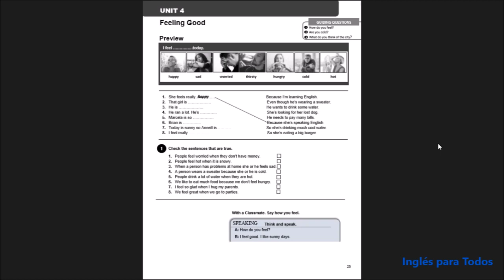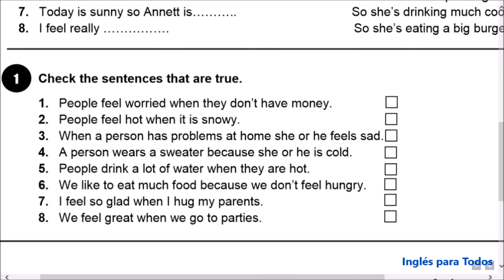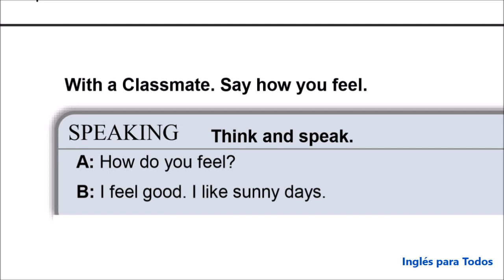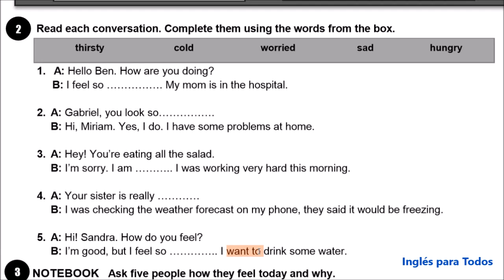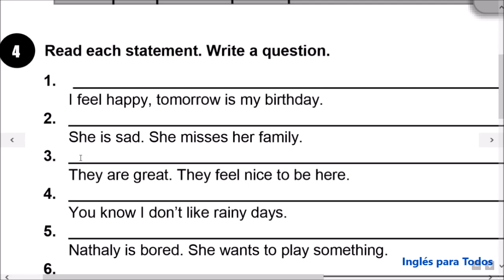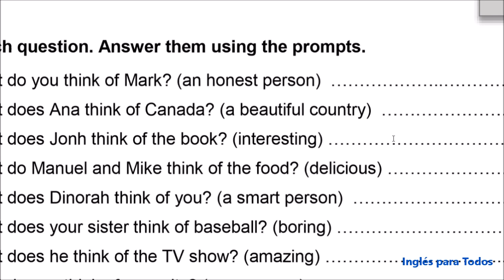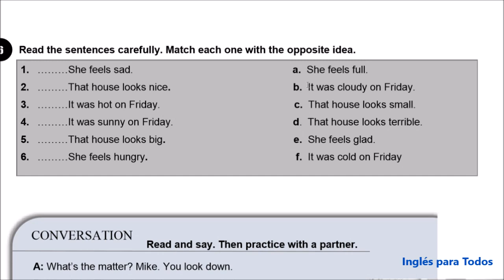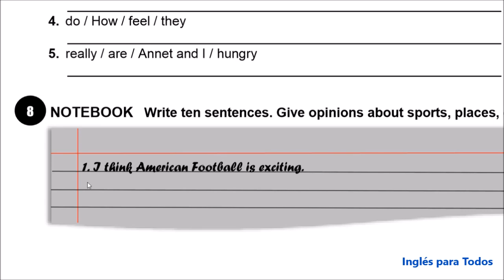Aprende a dar tu OPINIÓN en Inglés. Curso de Inglés PASO a PASO.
Expresa tu opiniones acerca de que cualquier tema, utilizando los adjetivos. además aprenderás a decir como tu o otras personas se sienten.
Continua con el curso esta la clase numero 9. Único canal que utiliza un libro para aprender paso a paso.